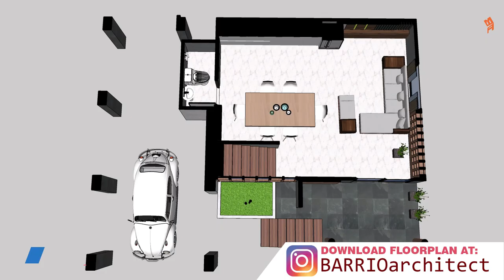Elevated House Design - Modern 3 Bedroom 3 T&B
Equipment Used:
i7 7700k
1070 GPU
H150 Corsair
64gb Ram ddr4 3000mhz
2 SSD
Seasonic PSU